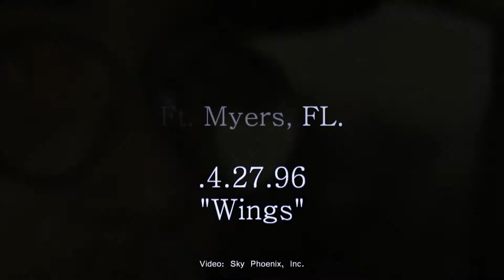Big White Undies in Ft Myers Live 4-27-96 "Wings"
UndiesFtMyersWingsYT HD